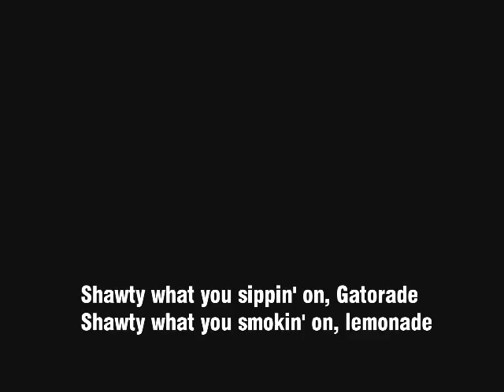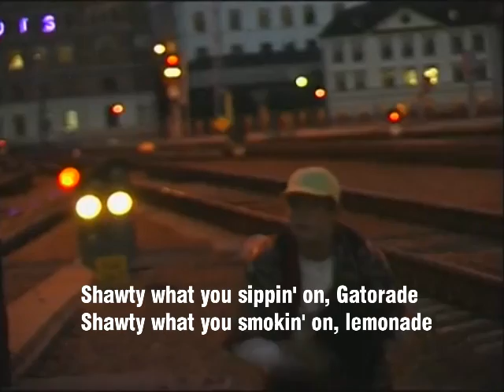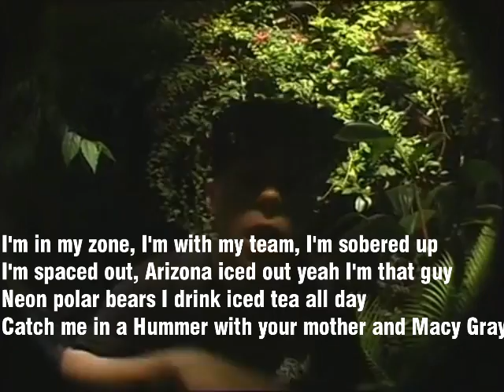Yung lean - Gatorade w/ lyrics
Produced by Gud / /